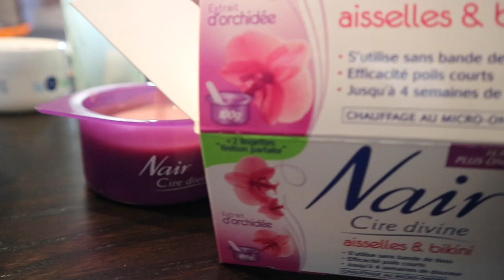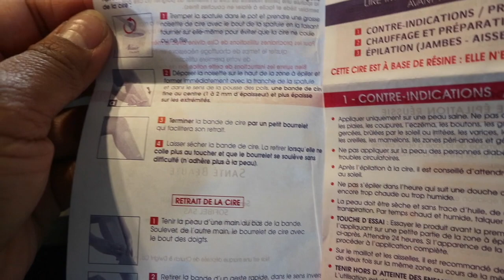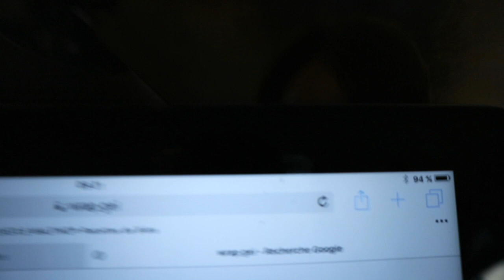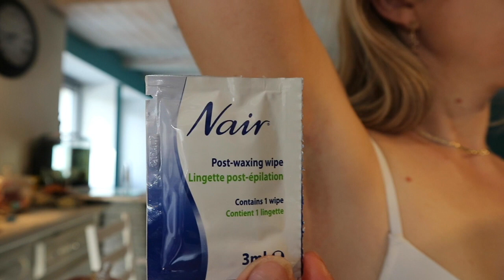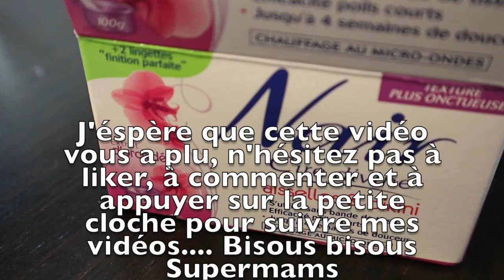12 *Crash test* Cire Divine NAIR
Petit Crash Test de la cire divine de chez NAIR, une réussite, une bonne partie de rigolade aussi.
Plus pratique à faire à deux, quand c'est bien fait ça marche bien.
Bonne odeur et super texture.